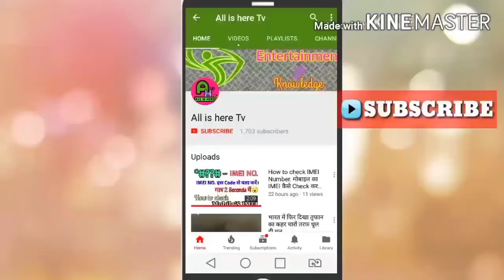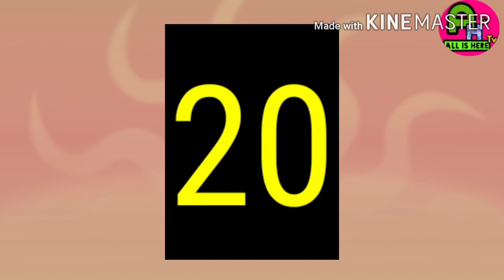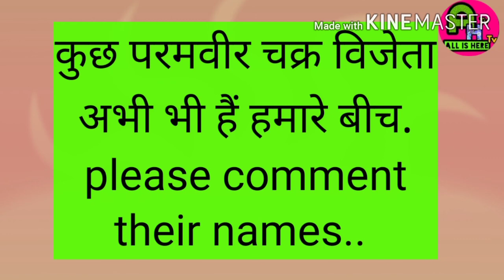Paramveer chakra vijeta | परमवीर चक्र विजेता | AllishereTv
भारत के अमर शहीद परमवीर | paramveer chakra

about video.,
इस video में मैने भारत के अब तक के 21 परमवीर चक्र वीर सपूतों को दिखाया है, उम्मीद है
आपको video pasand आयेगा
Jai hind🇮🇳🇮🇳🇮🇳🇮🇳🇮🇳
जल्दी se दोस्तो ke saath share kar do

भारत के परमवीर चक्र विजेता

Paramveer Chakra winner list

Param Vir Chakra 2019 winner

Param Vir Chakra 2021

Param Vir Chakra photo

Param Vir Chakra benefits

21 Param Vir Chakra winners information in marathi,
Param Vir Chakra Winners list